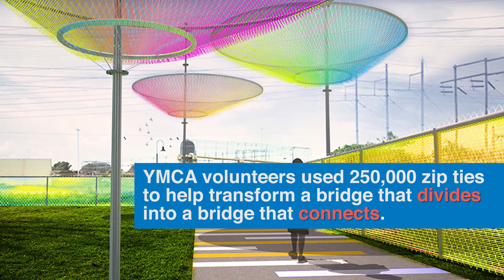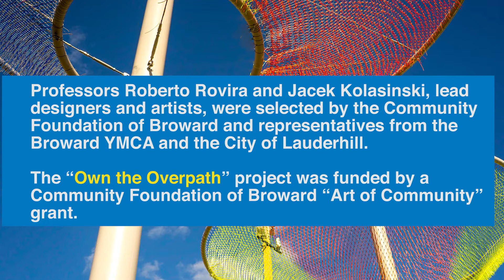Own the Overpath project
Professors Roberto Rovira and Jacek Kolasinski, lead designers and artists, were selected by the Community Foundation of Broward and representatives from the Broward YMCA and the City of Lauderhill.

The “Own the Overpath” project was funded by a Community Foundation of Broward “Art of Community” grant.